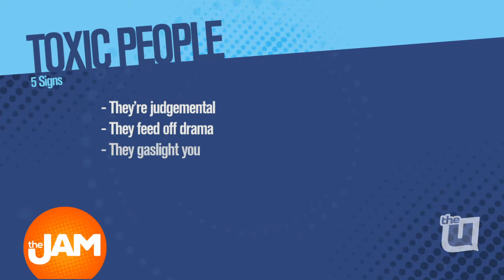Jenny Milkowski Chatting Ryan Seacrest Allegations, Signs of a Toxic Person, and More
We are welcoming our friend, media personality Jenny Milkowski in the first Jam Session, to chat about the allegations against Ryan Seacrest by his former personal stylist, paying someone to have the sex talk with your child, and the signs of a toxic person.